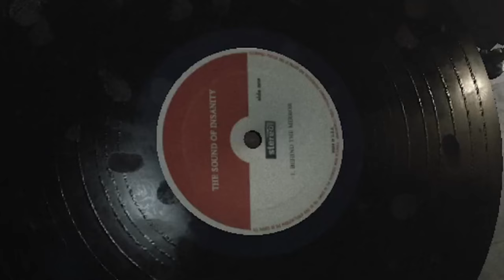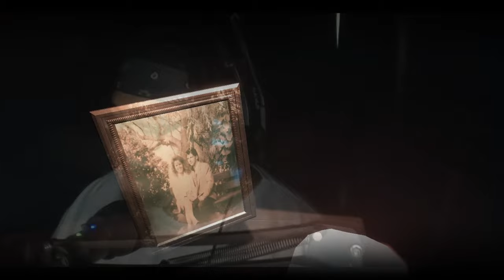MEET THE MONSTER IN YOUR CLOSET| Visage Gameplay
Visage is a great first person walking sim horror game and has an excellent storyline but terrible door mechanics. Luckily, you can change the setting for the door mechanics so S-tier for sure.